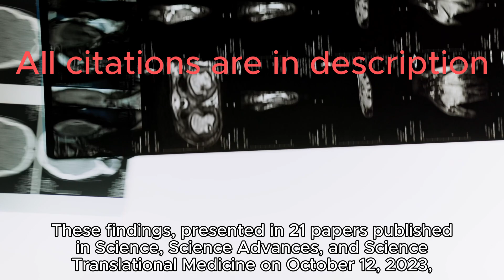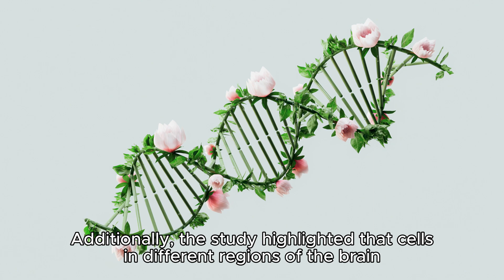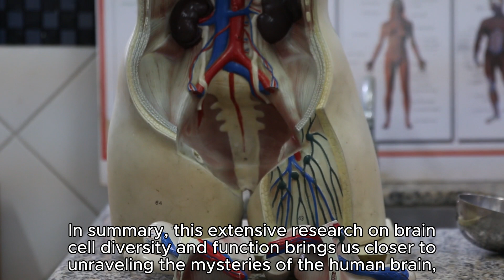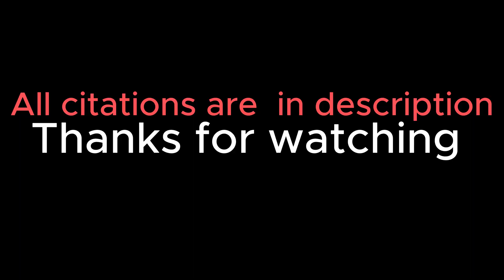𝗨𝗻𝘃𝗲𝗶𝗹𝗶𝗻𝗴 𝘁𝗵𝗲 𝗦𝗲𝗰𝗿𝗲𝘁𝘀 𝗼𝗳 𝘁𝗵𝗲 𝗕𝗿𝗮𝗶𝗻: 𝗔 𝗚𝗿𝗼𝘂𝗻𝗱𝗯𝗿𝗲𝗮𝗸𝗶𝗻𝗴 𝗦𝘁𝘂𝗱𝘆.: 𝟯,𝟬𝟬𝟬 𝗖𝗲𝗹𝗹 𝗧𝘆𝗽𝗲𝘀 𝗥𝗲𝘃𝗲𝗮𝗹𝗲𝗱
"‘Treasure trove’ of new CRISPR systems holds promise for genome editing"  --~--

The study encompasses a diverse array of human brains, examining live brain tissue from surgical patients, samples from deceased children's brains, and comparisons with primate brains. The findings reveal the extraordinary cellular complexity of the human brain.

Key discoveries include revelations about brain development, individual variations, and distinctions between human and primate brains. Notably, the study suggests that early-life inflammation can influence nerve cell development in specific brain regions and highlights differences in gene usage across various brain regions, implying specialization for specific functions.

Comparisons with primate brains unveil both similarities and differences, offering valuable insights into the uniqueness of the human brain. While these findings are a significant step forward in unraveling the brain's intricacies, researchers emphasize that this is just the beginning, with plans for more extensive brain mapping and further studies to deepen our understanding of brain networks and behavior.

In summary, this research on brain cell diversity and function marks a promising leap towards unraveling the mysteries of the human brain, with potential implications for addressing brain disorders and advancing neuroscience.

CITATIONS
N. Johansen et al. Interindividual variation in human cortical cell type abundance and expression. Science. Vol. 382, October 13, 2023, p. 170. doi: 10.1126/science.adf2359.

N. Micali et al. Molecular programs of regional specification and neural stem cell fate progression in macaque telencephalon. Science. Vol. 382, October 13, 2023, p. 171. doi: 10.1126/science.adf3786.

D. Velmeshev et al. Single-cell analysis of prenatal and postnatal human cortical development. Science. Vol. 382, October 13, 2023, p. 173. doi: 10.1126/science.adf0834.

W. Tian et al. Single-cell DNA methylation and 3D genome architecture in the human brain. Science. Vol. 382, October 13, 2023, p. 174. doi: 10.1126/science.adf5357.

K. Siletti et al. Transcriptomic diversity of cell types across the adult human brain. Science. Vol. 382, October 13, 2023, p. 175. doi: 10.1126/science.add7046.

N.L. Jorstad et al. Transcriptomic cytoarchitecture reveals principles of human neocortex organization. Science. Vol. 382, October 13, 2023. doi: 10.1126/science.adf6812.

N.L. Jorstad et al. Comparative transcriptomics reveals human-specific cortical features. Science. Vol. 382, October 13, 2023. doi: 10.1126/science.ade9516.

C.N. Kim et al. Spatiotemporal molecular dynamics of the developing human thalamus. Science. Vol. 382, October 13, 2023, p. 181. doi: 10.1126/science.adf9941.

S. Ament et al. A single-cell genomic atlas for the postnatal maturation of the human cerebellum and the effects of early-childhood inflammation. Science Translational Medicine. October 12, 2023. doi: 10.1126/scitranslmed.ade1283.